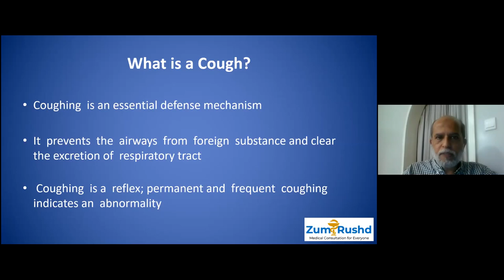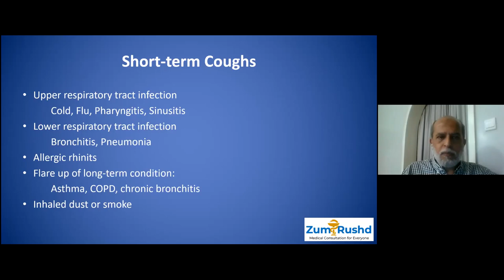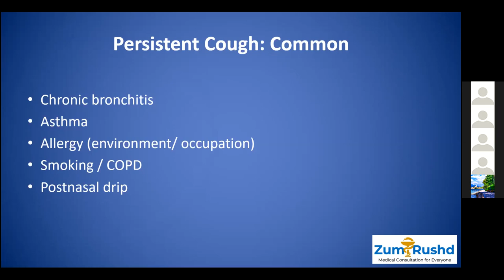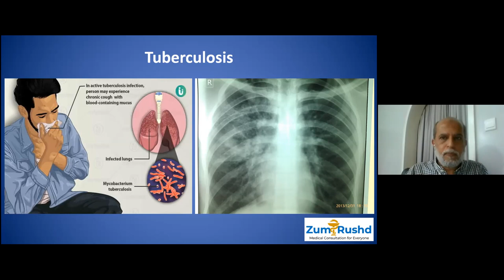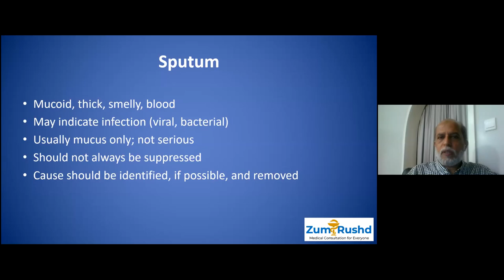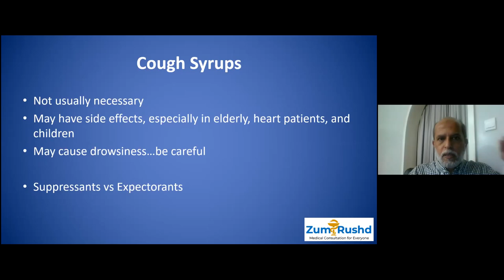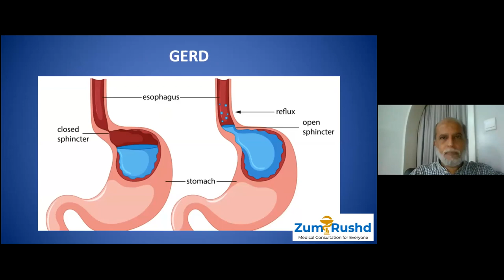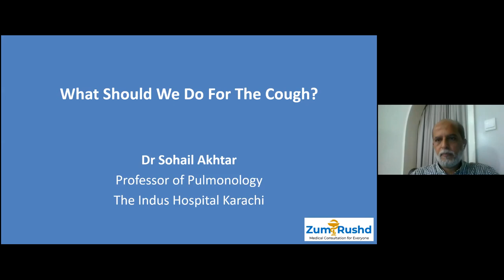How To Deal With A Cough? by Professor Sohail Akhtar